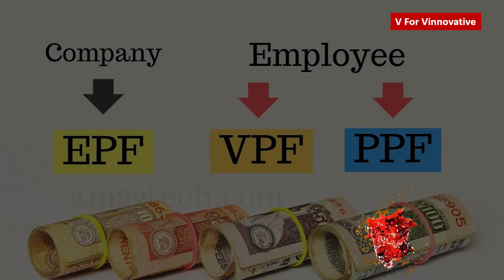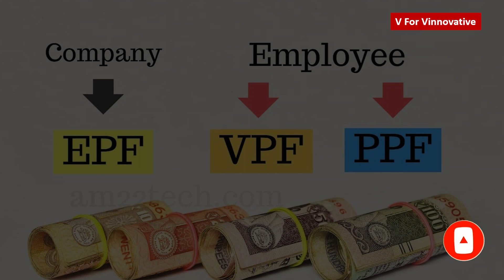EPF, VPF, PPF और GPF सभी हैं प्रोविडेंट फंड, जानिए आपके लिए कौन सा है बेस्ट